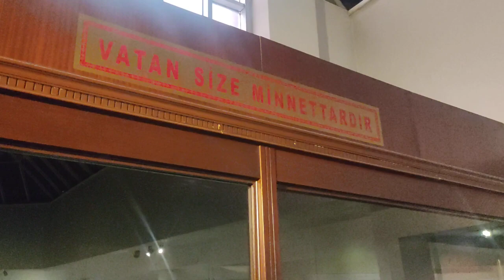VATAN SİZE MİNNETTARDIR🌹♥️🇹🇷